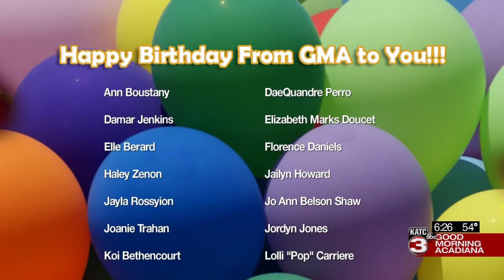Today's birthdays 11/01/2021